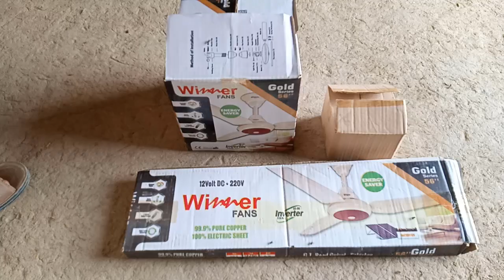Solar Ceiling Fan Installation Ac Dc Ceiling Fan _ Install Ceiling Fan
how to make free energy electricity generator using Magnet and copper wire self running 12v light Bu

make a free energy from magnets used light bulbs mix reggaeton 2018 hq easy way to